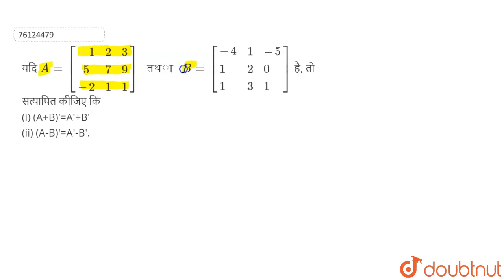Exercise 3.3 question no. 2 both parts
Math class 12th matrices